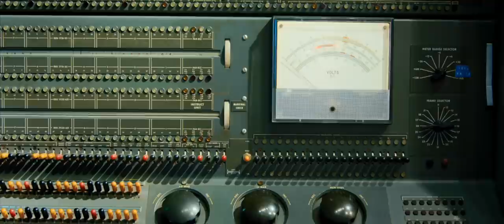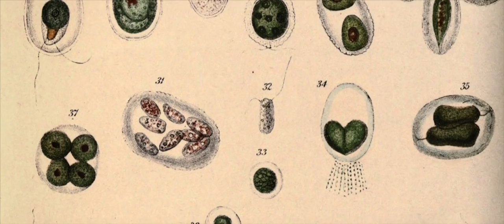Does Intelligent Design Exist in Nature? - Dr. Paul Nelson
This video segment is from "Beyond Is Genesis History? Vol 3 : Bible & Stars," where we explore the universe, the Tower of Babel, the Hebrew text, and the history of interpretation of Genesis, and much more!

Philosopher of Science Paul Nelson compares the way a supercomputer works to a bacterial cell, then explores the countless things any paradigm of origins must necessarily explain.

After Dr. Paul Nelson received his BA in philosophy with a minor in evolutionary biology from the University of Pittsburgh, he entered the University of Chicago, where he received his PhD (1998) in the philosophy of biology and evolutionary theory. He is a philosopher of biology who has been involved in the intelligent design debate internationally for over two decades.